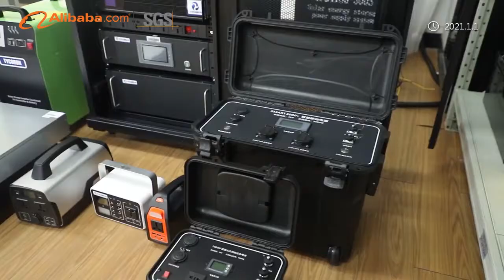Tycorun Energy Lithium ion battery manufacturers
Tycorun Energy Co.,Ltd(TAKOMABATTERY.COM) is the leading supplier and manufacturers of lithium ion batteries situated in China. This guide is mainly focused on products that the lithium ion battery company is producing and supplying to their target customers. The company is known for providing OEM and ODM lithium batteries to potential clients and customers.